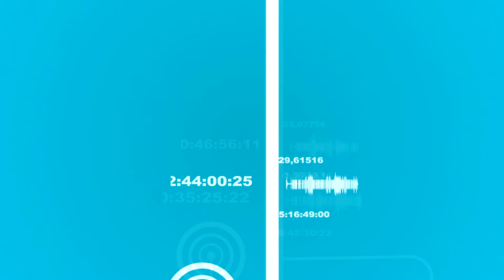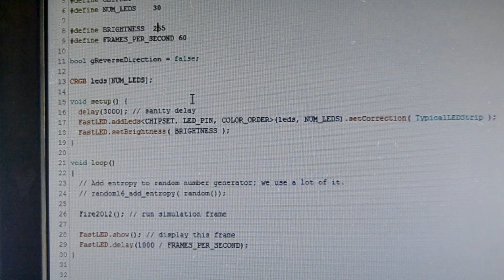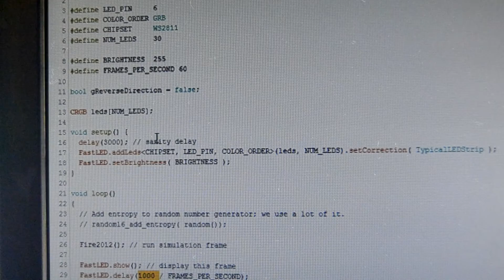Arduino project ep.62 - Creare effetto fiamma con strisce led ws2812b